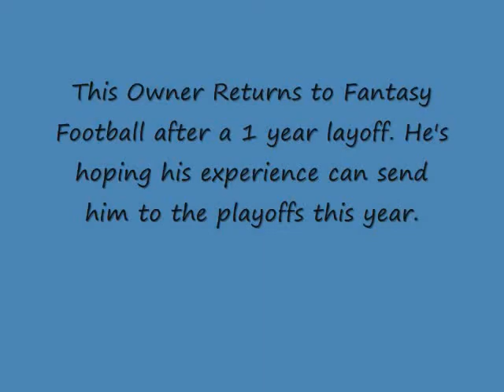Brad "here for the beer" Fawm pre draft video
pre draft hype